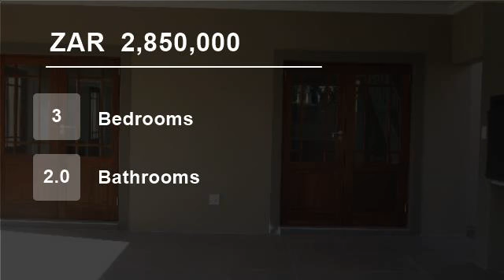3 Bedroom House For Sale in Willow Acres Estate, South Africa for ZAR 2,850,000...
To view videos of similar listings in Willow Acres Estate, Pretoria, Gauteng please

Property Description

Newly family built family home in Willow Acres, Pretoria East!

This home will be completed early 2015, the home has two levels, when entering the home it feels spacious with open plan kitchen all cupboards in white, with caesarstone counter tops. The living areas lead out onto a patio with build in braai and private garden. ...